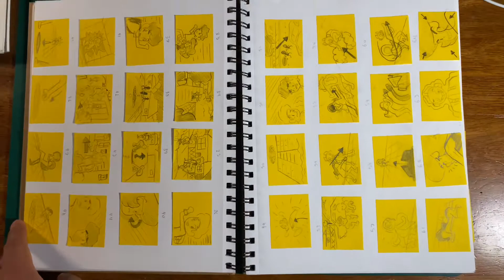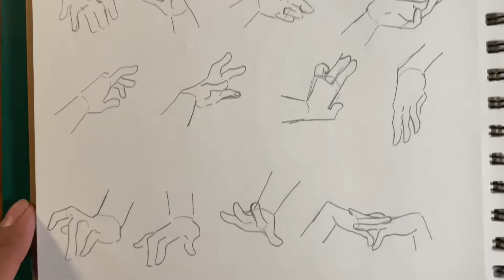Sketchbook Tour - 2021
I wanted to tour it